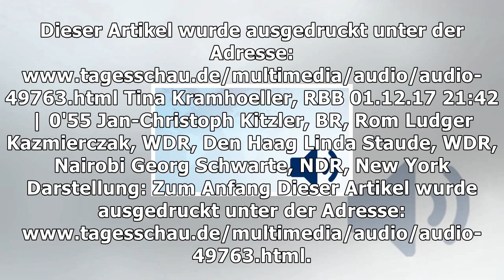Mutmaßlicher sprengsatz in potsdam entschärft